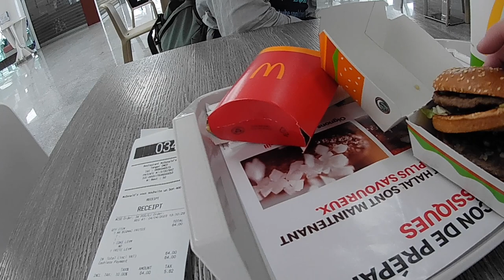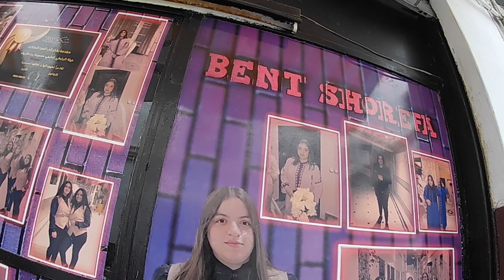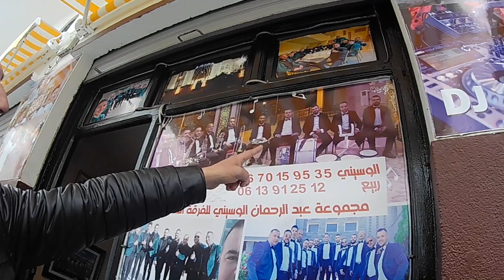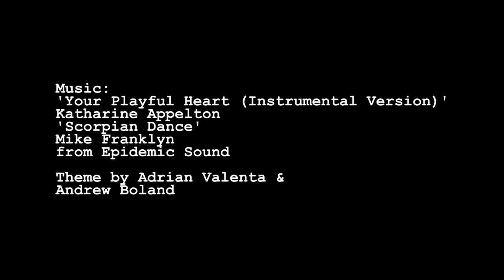Rocking the Casbah | Tangier Travel Vlog | Scammed on the Streets of Morocco | Dhaka to Dakar 38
The adventure just keeps on keeping on as Graham and myself hit Tangier, in Northern Morocco and take a little look around the city! Of course, I have to try a Moroccan Big Mac, and it was time for a haircut too!
But what of Tangier? It's a likeable place with a Casbah sitting on the hill overlooking both Tangier and the Ocean, with Spain still visible. The beach was pleasant too, but a warning - friendly locals might want to take you to their shop when you thought they were being kind!

0:00 Introduction to Tangier
1:05 Welcome to Tangier!
1:56 Railway Station and the Big Mac Challenge Morocco!
3:04 A Haircut for Andy
3:30 Beaches of Tangier - look out for Spain!
4:34 Tangier Casbah
7:17 A Stranger Takes Us On a Tour...
8:46 ... but he just wanted us to buy something
9:21 Moroccan Dinner and Goodbye for now...

Theme by Adrian Valenta & Andrew Boland